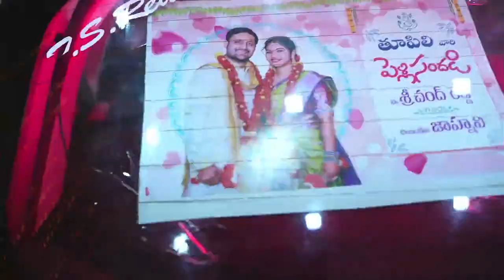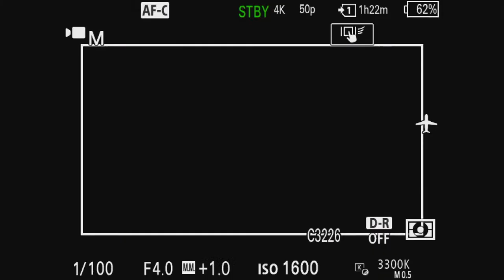Srichand Reddy Weds Jahnavi